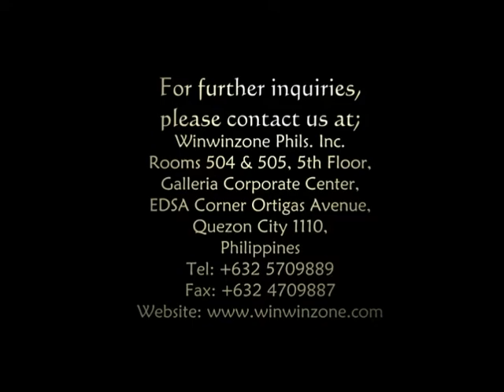POSITIONAL VERTIGO - WWZ BALLER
LADY FROM BIÑAN, LAGUNA SUFFERED FROM POSITIONAL VERTIGO HEALED BY WWZ BALLER.

Winwinzone Phils. Inc.
Rooms 504 & 505, 5th Floor,
Galleria Corporate Center,
EDSA Corner Ortigas Avenue,
Quezon City 1110,
Philippines